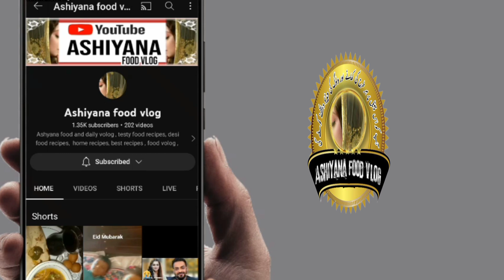Japani Phal. Amlok Face Pack Mask | Benefits of Persimmons | Japani Phal k Faidy| Skin Whitening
aslamulikum everyone all my you tube friends. I am sharing today benefits of persimmon fruit (Japani Phal,

and also sharing my secret Anti-Aging face mask using persimmon fruit because Persimmons are an excellent source of the potent antioxidant vitamin C. In fact, one persimmon contains 20% of the recommended daily intake and weekly application on skin. Vitamin C helps protect cells from damage caused by free radicals and combats inflammation in the body. Packed with an enormous amount of fiber and antioxidants including Vitamins A, C, B-complex and B-6, beta-carotene, manganese and lycopene, persimmons are considered to be one of nature's super fighters against free radical damage.Remove wrinkles, fine lines and dark spots naturally.
thanks visiting my channel